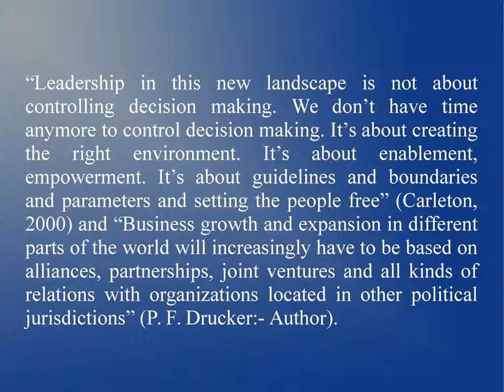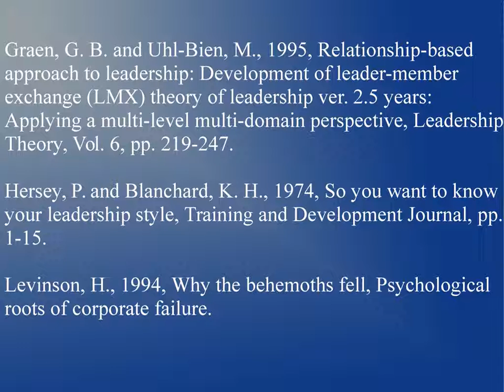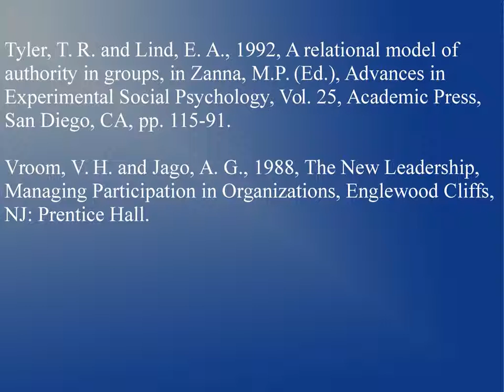Leadership effectiveness- a multi-factorial model Dr. M. Roussety MBA, M Led, PHD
Dr. Maurice Roussety is an Executive Consultant at DST Advisory and Lecturer in Small Business, Franchising and Entrepreneurship at Griffith University in Queensland, Australia. Maurice holds a PhD from the Griffith University in Intellectual Property and Franchise Goodwill Valuation. He also holds a Master’s degree in Leadership and a Master of Business Administration.